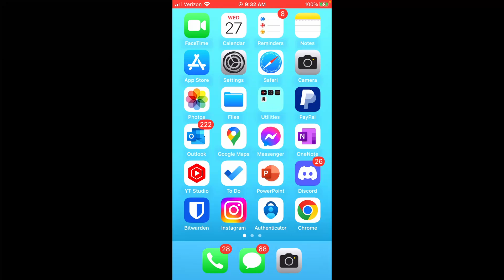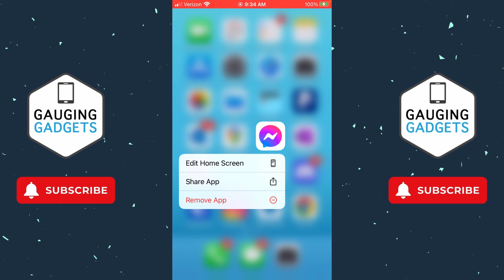How to Update Messenger on iPhone & Android - Get New Messenger Update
How to Update Messenger on iPhone & Android? In this tutorial, I show you how to update the Facebook Messenger app on your iPhone or Android phone. This means you will have the latest version of Facebook Messenger on your mobile phone and get the newest Messenger features. Getting the new Messenger update is easy and can be done in less than 5 minutes.

Follow the steps below to get the new Messenger update on your iPhone or Android phone:
1. Open the App store on your iPhone or the Google Play store on Android.
2. Search and select Messenger.
3. Check to see if the blue button says Update. If it says update, select the button. This will update Facebook Messenger.